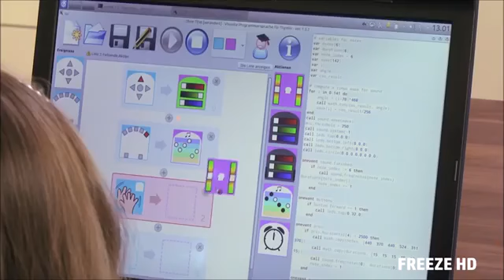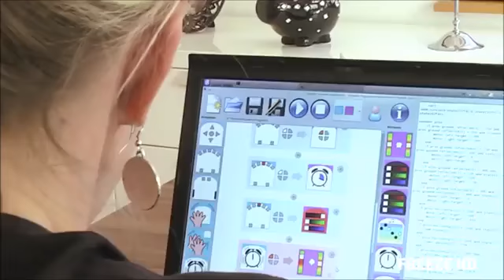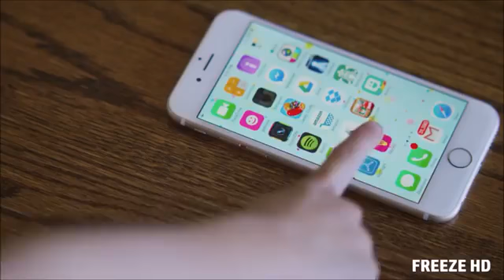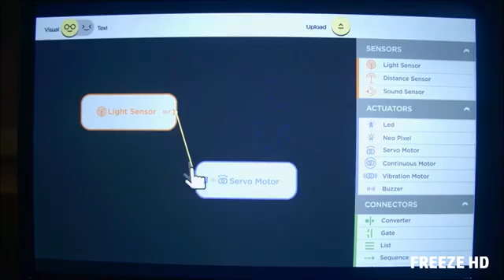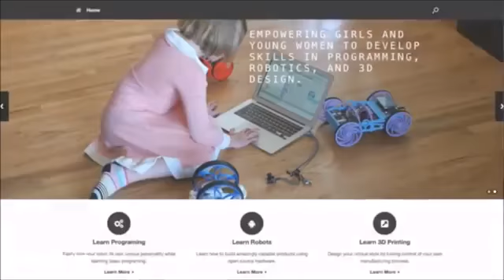5 Futuristic Must Have Toys for every Kid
5 toys every kid should get to help them develop their cognitive thinking and have fun simultaneously.